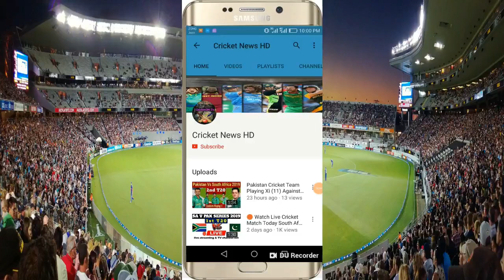T20 World Cup 2021 Pakistan Team Confirmed Playing 11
Pakistan Playing 11 For ICC T20 World Cup 2021
● T20 World Cup 2021 Playing 11
● Pakistan Team T20 World Cup 2021
● PAK Team T20 World Cup 2021
● Pakistan Team T20 World Cup Playing 11
● Pakistan new team T20 World Cup 2021
● Pakistan final playing 11 T20 World Cup 2021
● Pakistan playing 11 T20 World Cup 2021
● T20 World Cup Playing 11
● Pakistan players list T20 World Cup 2021
● 2021 T20 World Cup
● Pakistan team analysis
● Pakistan playing 11